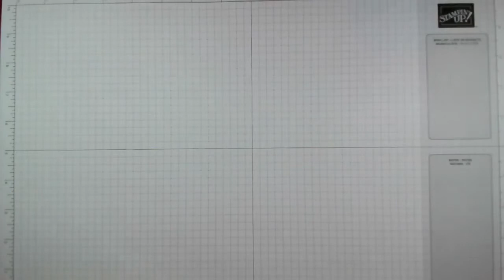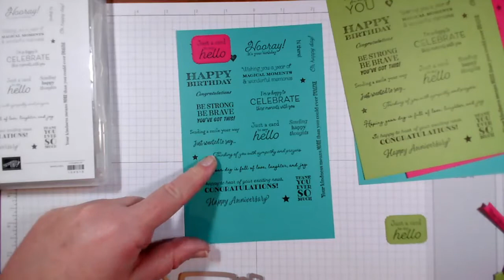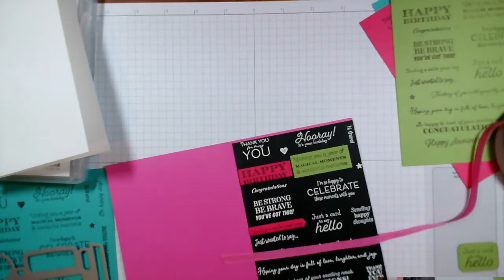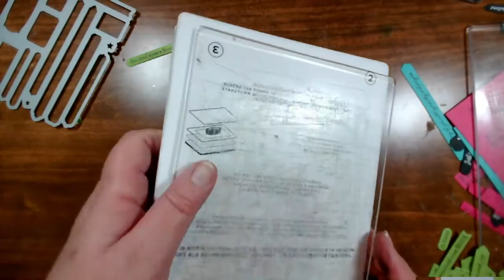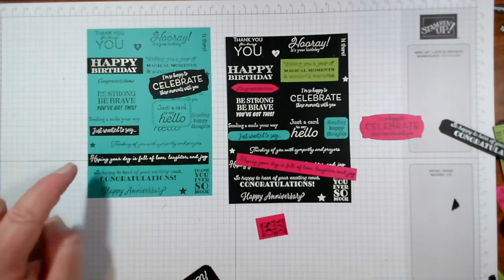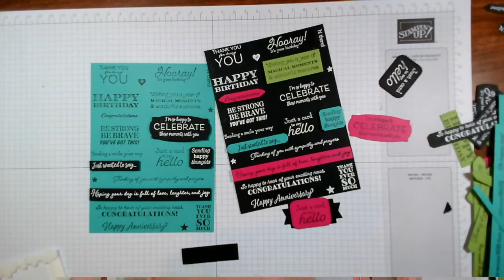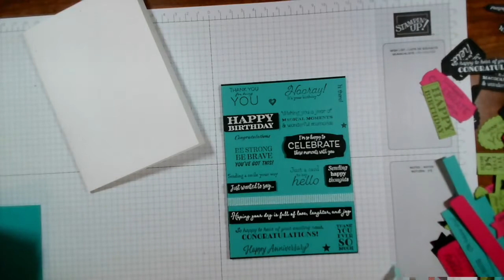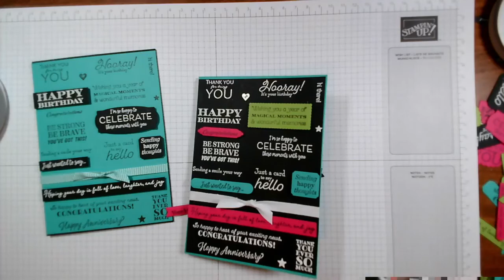Join me as I make a multi-coloured card using the Many Messages stamp & dies from STampin' Up!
Using the new stamp and matching dies, we create a fun birthday or congratulations card.  Makes q few cards if you mix and match the colours. One of the cards features heat embossing with white embossing powder on baclk cardstock.
Stamp set and dies available from 5 Jan to 30 June 2021 and were available at the tie of the video being recorded.